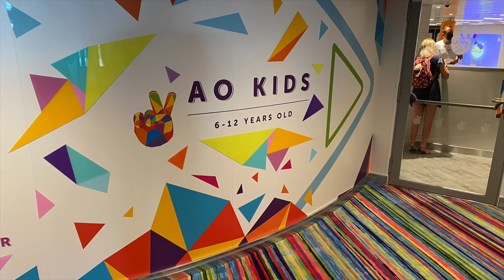Education On The Go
Our lifestyle does not allow for most things that are traditional, to include Alex's education. This is one of the reasons we elected to homeschool Alex. There are many different programs that are nationally and state accredited that provide materials and curriculum with recommended pacing. It also allows us to monitor the materials that Alex is exposed to being a first grader, but also cater to his learning style. As I mention in the video, it is not for everyone. It is a true occupation as parents/learning coaches must have good time management and discipline, patience, and resources necessary. We have international data plans on our mobile devices and cell-routers not only for our web-use, but also for education. Please comment below with your experience(s) with remote or homeschooling and what works best for you and your child as there are a number of companies, educational institutions, and resources available.